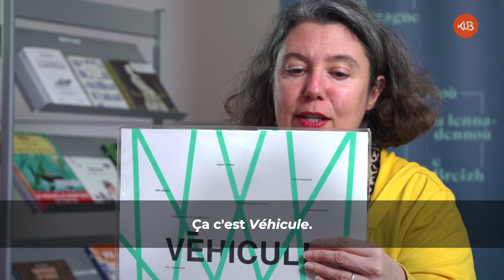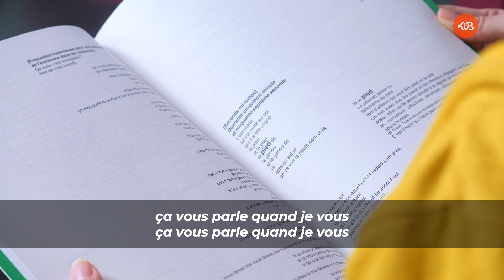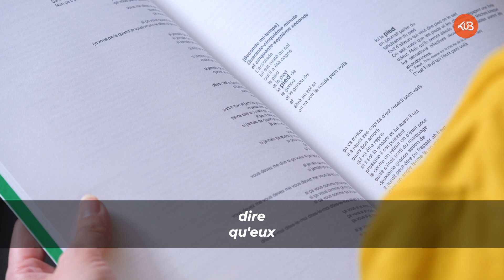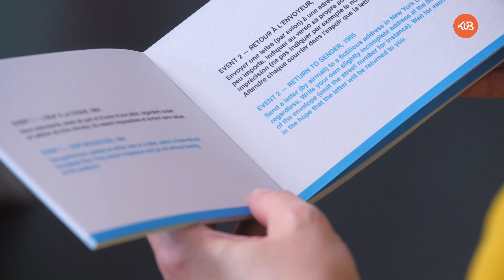Portrait d'éditrice - Garance Dor (VROUM)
Livre et lecture en Bretagne et KuB vous proposent de découvrir des jeunes maisons d’édition bretonnes racontées en vidéo par leur créateur ou leur créatrice.

"Vroum publie des partitions, des poèmes à performer, du théâtre non dramatique, de la poésie à dire à haute voix, des scenarii, des protocoles plastiques à activer. Dirigées par deux artistes Garance Dor et Vincent Menu, les éditions Vroum éditent également la revue de création annuelle Véhicule qui rassemble des partitions d’artistes de différentes disciplines.Nous proposons un répertoire contemporain pour la performance à travers des éditions ludiques à mettre en action par le lecteur."

Une page est également dédiée à cette collection de portraits sur la plate-forme KuB, coéditrice de ces vidéos avec Livre et lecture en Bretagne